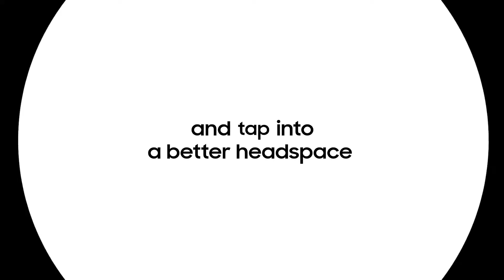Tomorrow's Office: 2022 Highlights | Samsung Technicia ji news